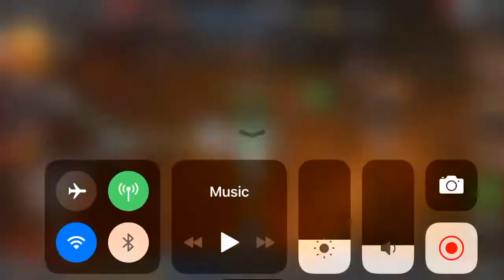AQ ( Cap IW vs Void )